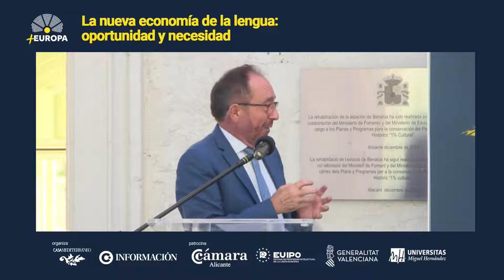Foro + Europa, con Cristina Gallach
Presentación de:
Andrés Perelló

Modera:
Toni Cabot.